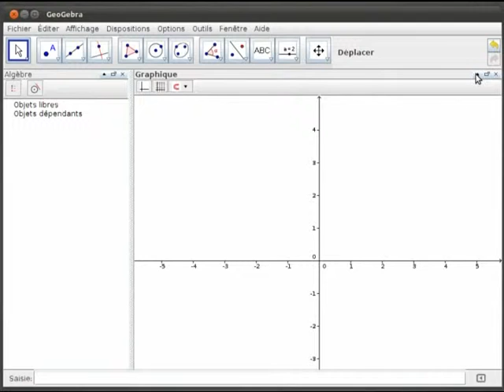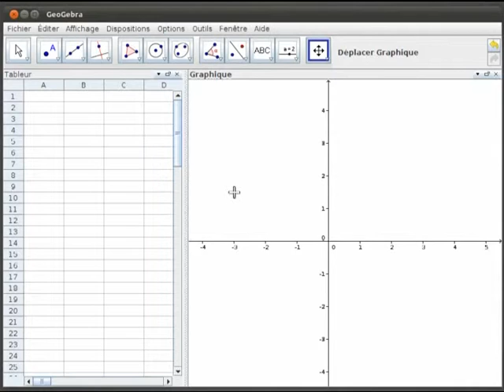Les dispositions - GeoGebra 4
Les dispositions proposées par GeoGebra 4